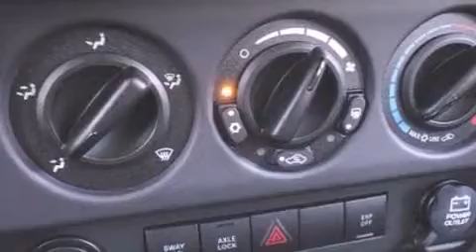2009 Jeep Wrangler Chattanooga TN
We've been honored to serve the Chattanooga TN area , we promise that your experience at our dealership will exceed your expectations !

 Year : 2009
 Make : Jeep
 Model : Wrangler
 Engine : 3.8L V6
 Trans . : Manual
 Exterior : Silver
 Miles : 7,674
 Interior : Gray
 Marshal Mize Ford